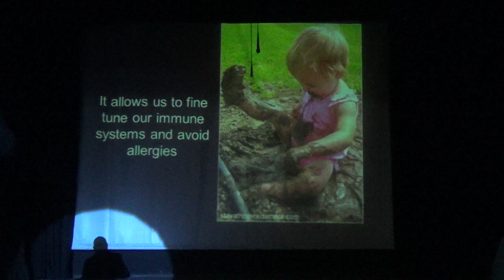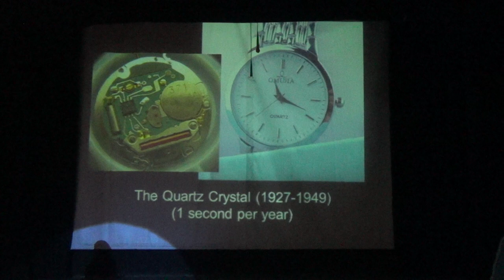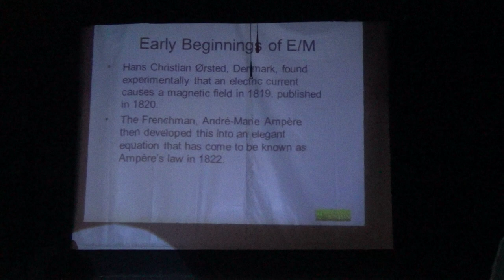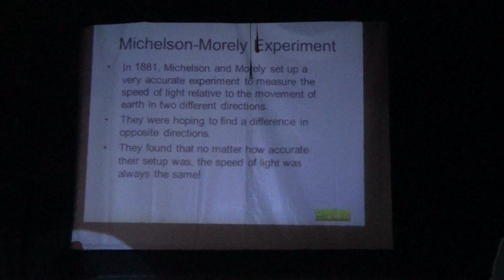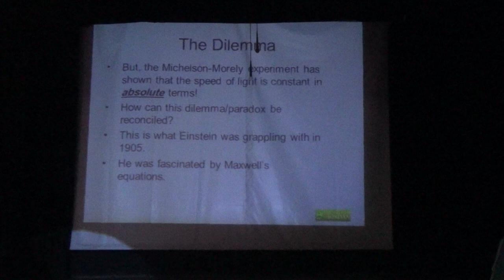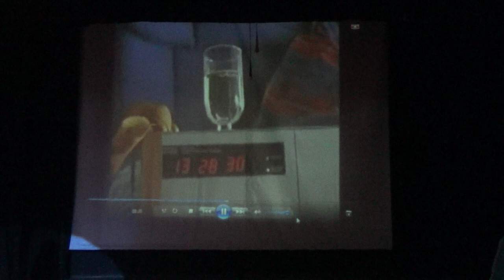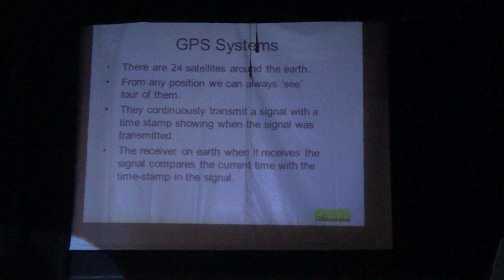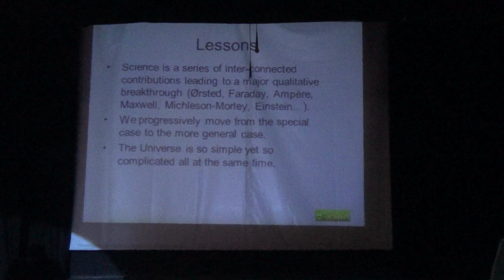Why does GPS rely on Relativity to Work Correctly? 6/2/2016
This is a presentation given by Dr. Lutfi Al-Sharif at the Science of Space IEEE Event on Saturday 6th February 2016.